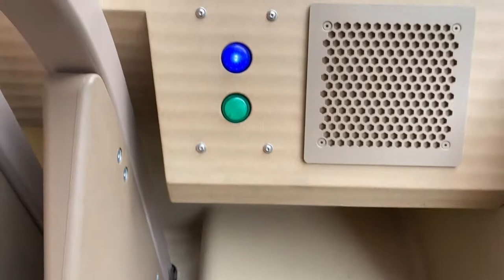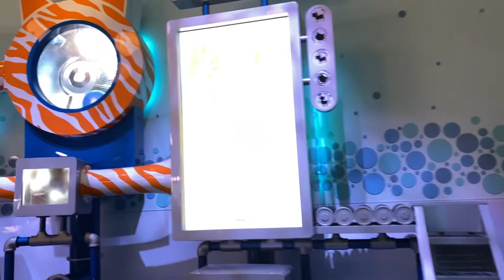Secret Life Of Pets Off The Leash at Universal Studios Hollywood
The secret life of pets off the leash at universal Studios Hollywood, is filled with loads of fun and an amazing storyline,and you could ride this ride so many times and discover something new, so come along with us on this fun cute adventure! Stay safe.